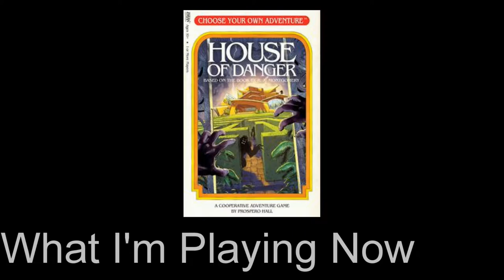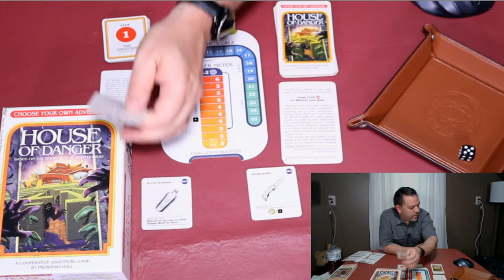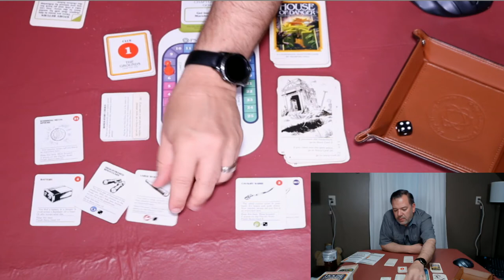House of Danger (Contains Spoilers)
Joe from What I'm Playing Now plays through the first chapter of the Choose Your Own Adventure: House of Danger